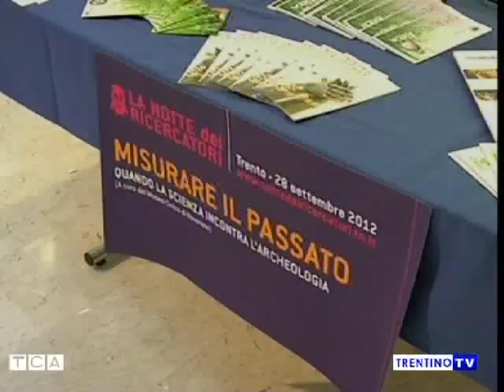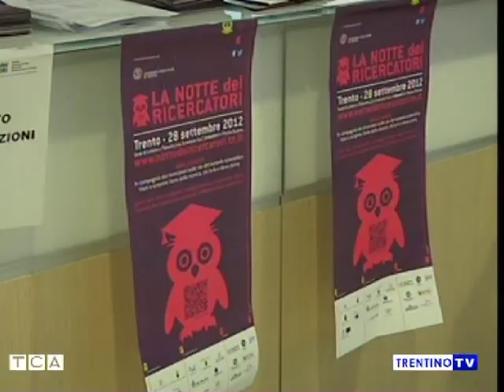La Notte dei Ricercatori accende la città di Trento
Tanto pubblico e tanto entusiasmo alla Notte dei Ricercatori di Trento. Una lunga serata per scoprire, in compagnia dei ricercatori, quanto la scienza possa essere vicina alla vita dei cittadini. ospite d'eccezione, Luca Mercalli, intervistato da TCA Trentino TV.